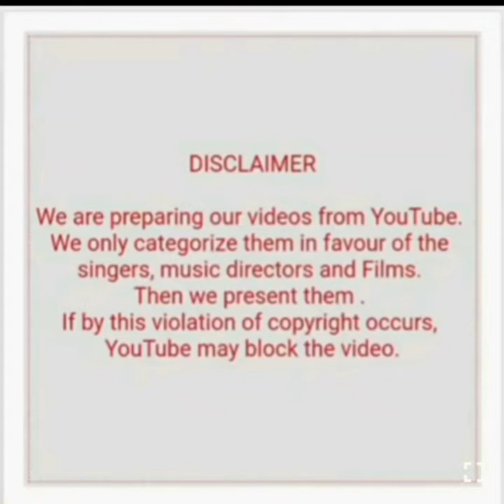KALYANJI-ANANDJI WITH RAFI DUETS HITS (PART 4)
1) Ek baat puchoo (Kathputli)
2) Yaha bhi toh nhi (Preet na jane reet)